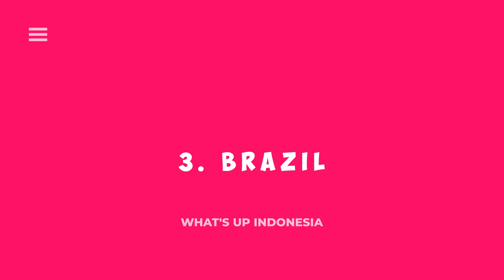Sehari di Pabrik Daging Ayam Potong Terbesar di Dunia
Berdasarkan statistik Global, total produksi daging ayam di seluruh dunia mencapai 118 juta ton. Dari jumlah tersebut, benua Amerika merupakan pusat produksi dunia

Di negeri ini, ada beberapa perusahaan peternakan ayam besar yang menguasai perdagangan daging ayam.